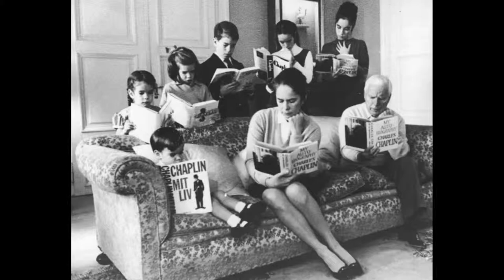charlie chaplin family unseen pics YoTuber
-~-~~-~~~-~~-~-YoTuber -~-~~-~~~-~~-~-